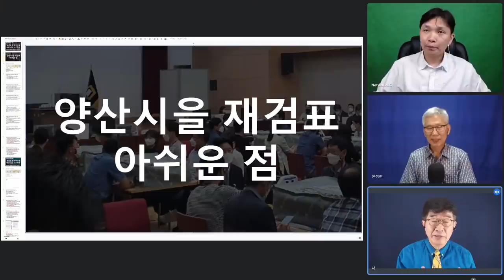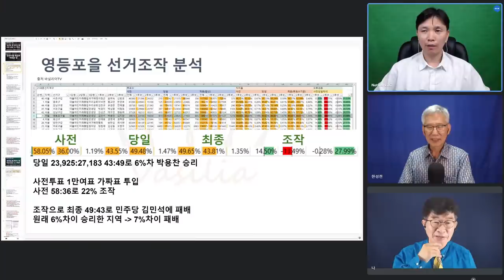[충격 분석결과] 8.30 영등포을(김민석) 재검표 / 약 1만장을 만들어서 투입 / 사전투표지 3만7천장 가운데 27% 제조 투입 / 흥미진지, 개봉박두! [공병호TV]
Bitcoin : 3MTW849AkP2ftLeSK2teZHMmzLu7Z83s9U